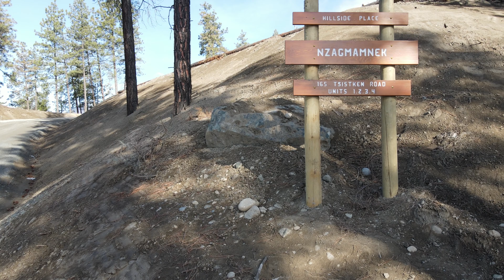Hillside Place, 2021 4K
4-plex commissioned by Bridge River Indian Band (xwisten), designed and built by Lillooet Timber Mart.